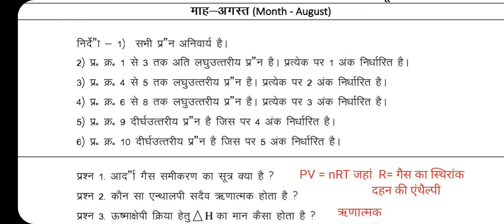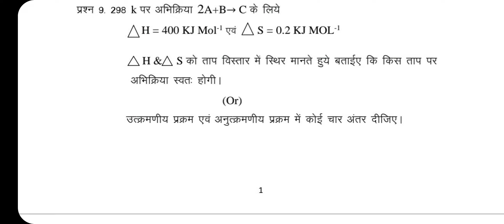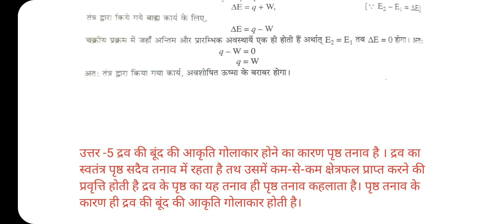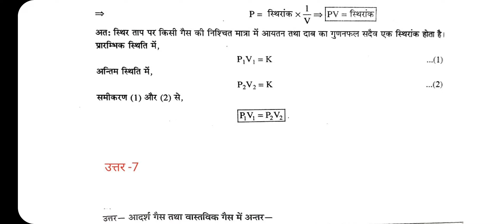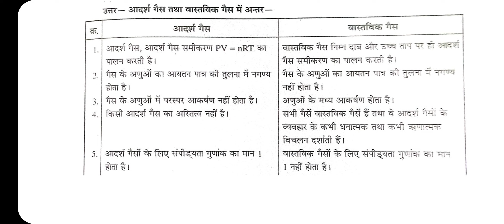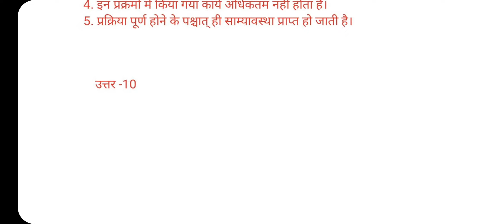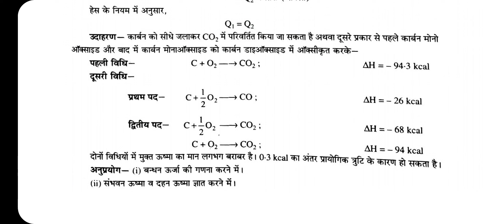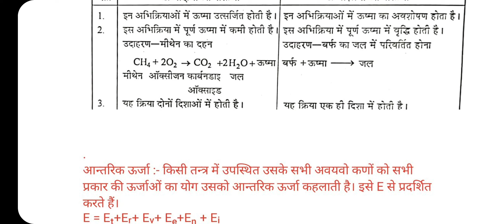CG 11th Chemistry August Masik Solution 2022, कक्षा 11 रसायन शास्त्र मासिक आकलन, Chemistry Answer